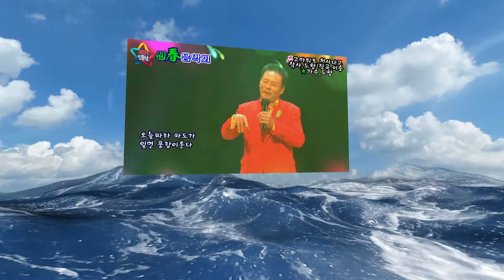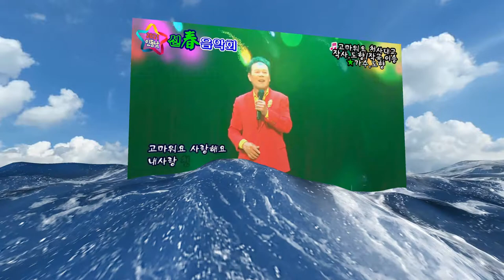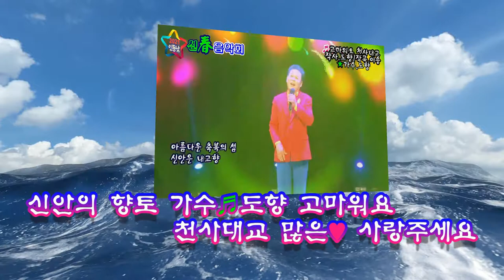신안의 향토 가수 도향 고마워요 천사대교 많은 사랑주세요